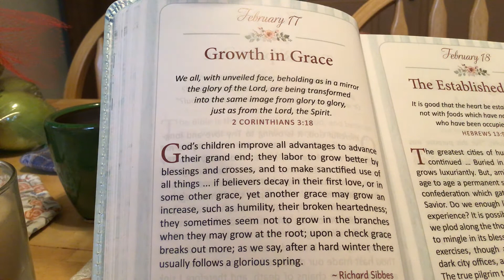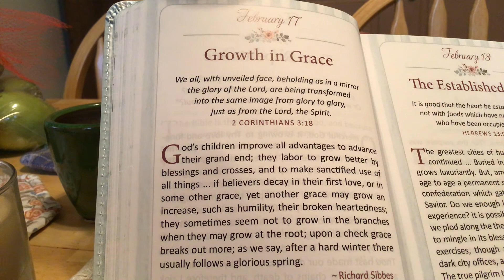February 17 Daily Devotional